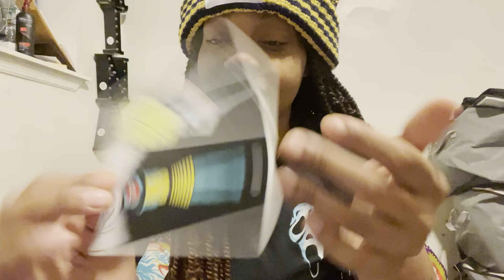CAPRICORN💎| GENERAL + LOVE MESSAGES ✨